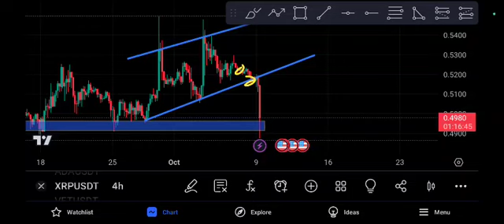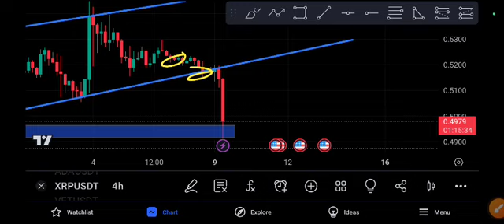XRP Next Target XRP RIPPLE Price Prediction